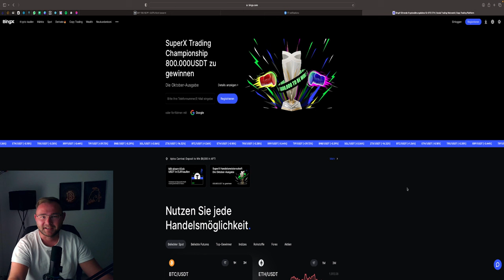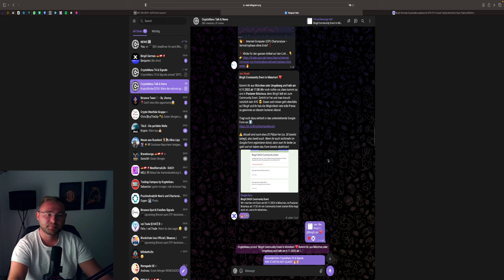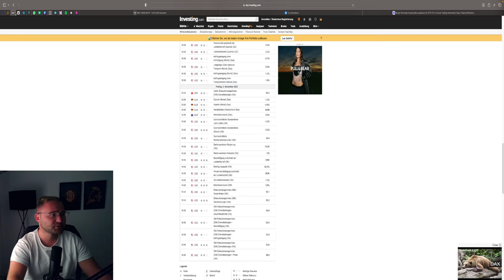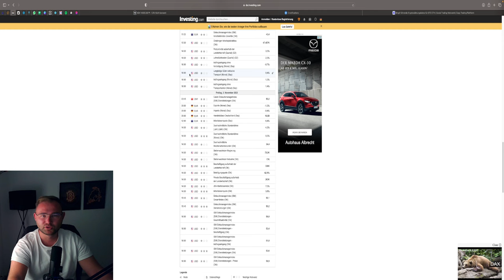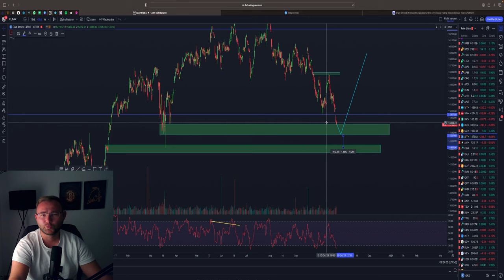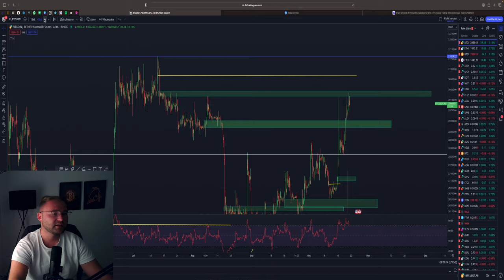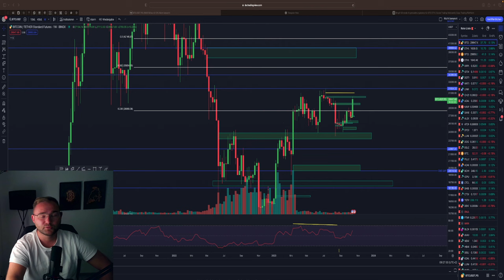BULLISHE WOCHE VORAUS❓🚀 DOW SPX NDX LONG‼️ FOREX IM BLICK‼️ GOLD SHORT❓ BTC 34.000$❓🤑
⏱Timesteps:
00:00 Abo, Kommentar & Like nicht vergessen
00:30 FOREX
04:40 STOCKS DOW JONES SPX NDX
12:00 DAX & GOLD

👉 TRADING LERNEN?
✉️ Geschäftliche Anfragen ✉️